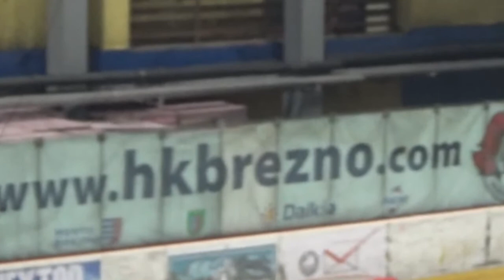HK BREZNO - REBELLION GELNICA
2. HOKEJOVÁ LIGA
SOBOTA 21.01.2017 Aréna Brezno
Samostatné nájazdy